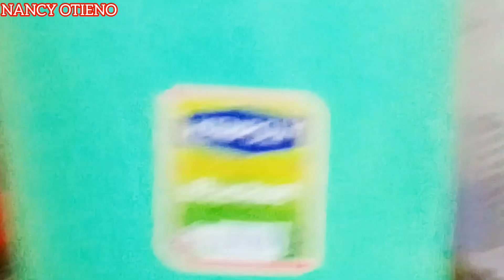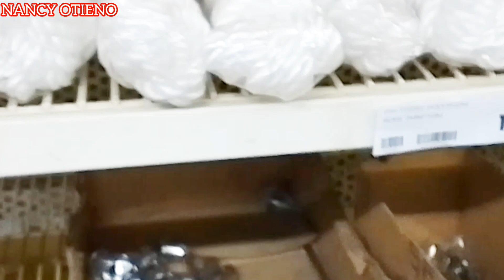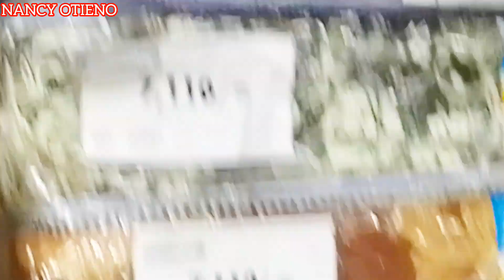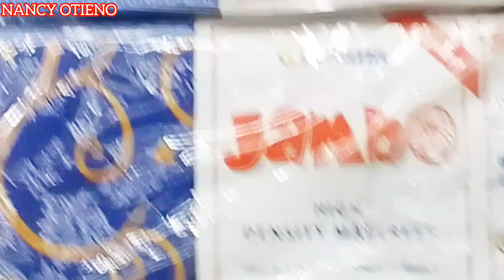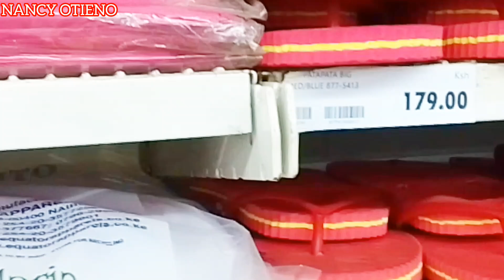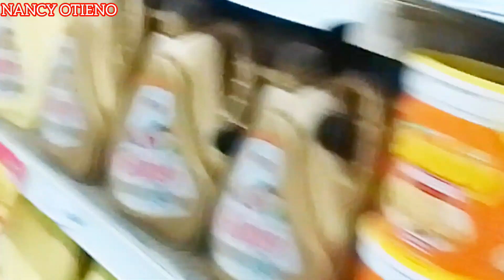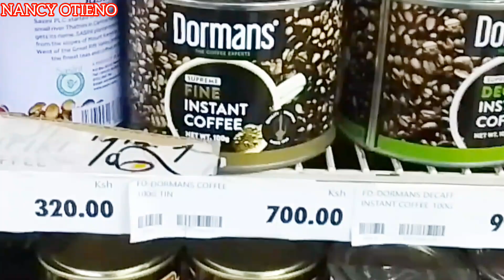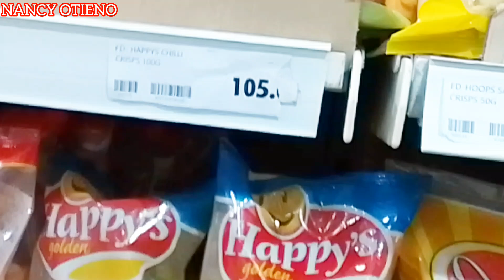Let Us Explore The Second Lagest Supermarket In Kenya.